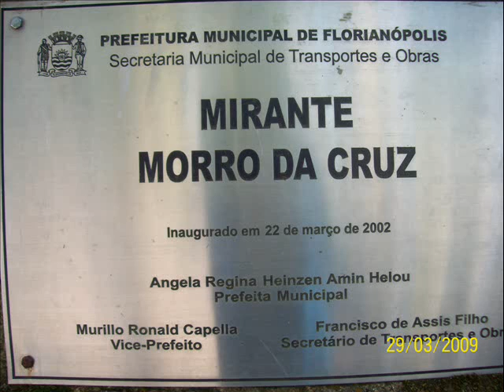Primeiro paseio em florianóplis.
Vidio d salete